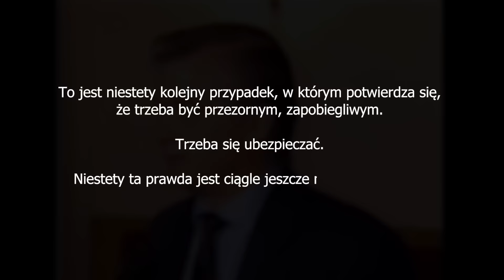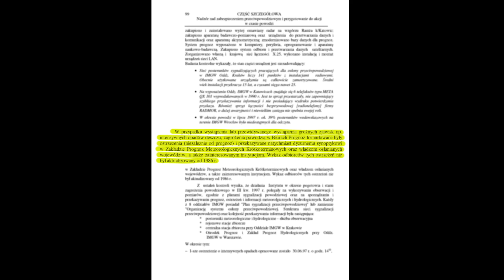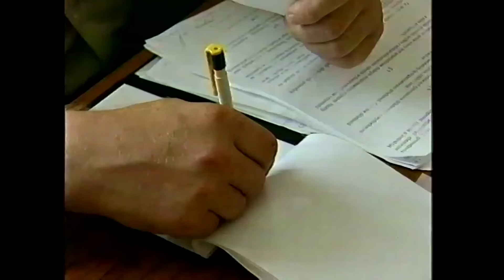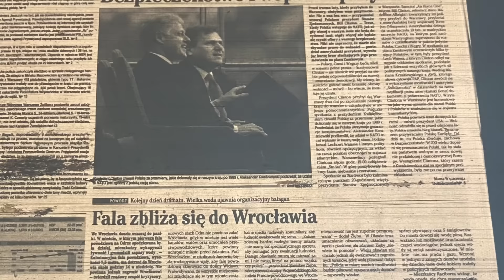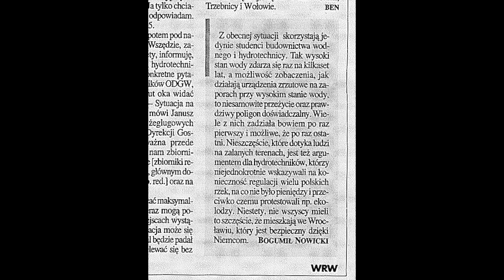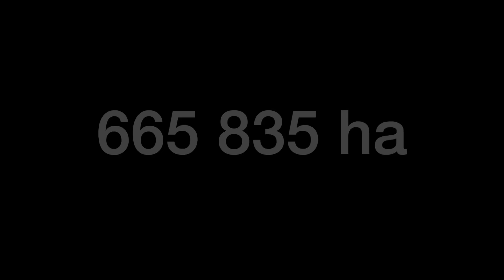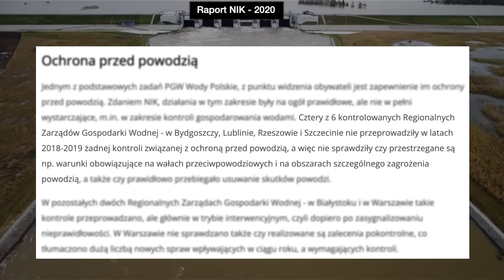Powódź '97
Kamera: Roman Maximov
Animacje: Adam Gajewski

Oprócz urywków programów informacyjnych, nagrań własnych - filmowych i telefonicznych w filmie wykorzystałem fragmenty następujących materiałów:

"Widziałam" - reportaż Marii Wiernikowskiej
"Powódź wszystkich Polaków" - reportaż radiowy Janiny Jankowskiej

Polecam kanały z materiałami zgrywanymi z TV, z których również korzystałem i gdzie znajdziecie sporo rzeczy z tv z lat 90: